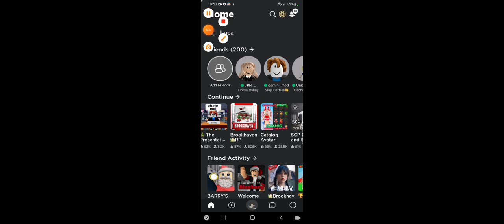me playing roblox paying în roblox